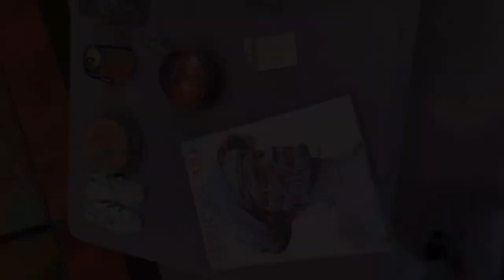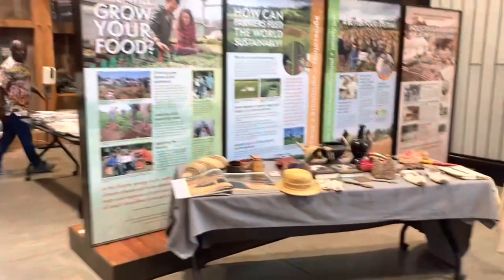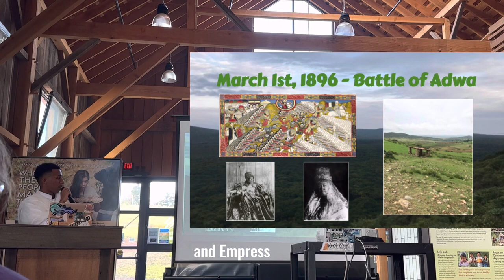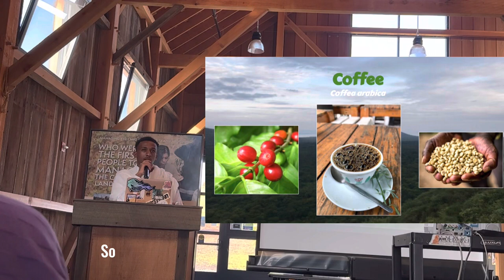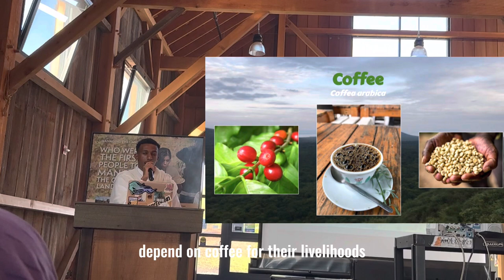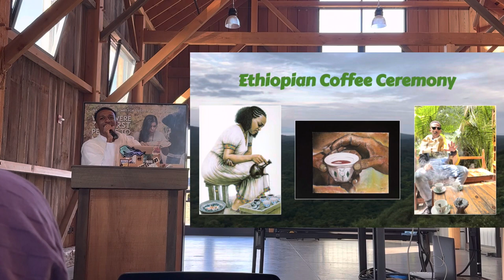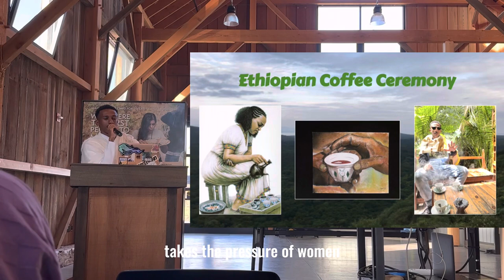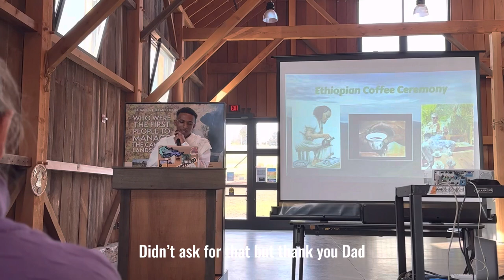The 1st Traditional Ethiopian Coffee Ceremony at UC Santa Cruz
MarathonMilestones I hosted a Traditional Ethiopian Coffee Ceremony to celebrate our ancestors at the victorious Battle of Adwa. It was an honor and blessing to showcase Ethiopian history, Ethiopian hospitality, and Ethiopian culture.

I'm so grateful to share this exclusive event with the world. A huge thank you to The Center for Agroecology for providing us with the Cowell Ranch Historic Hay Barn, funding, and promotion.

Let us come together now for our sovereignty, for our people, for our Ethiopia. Elelelelelelelelelelelelelele

Much love and respect to you for tuning my people.